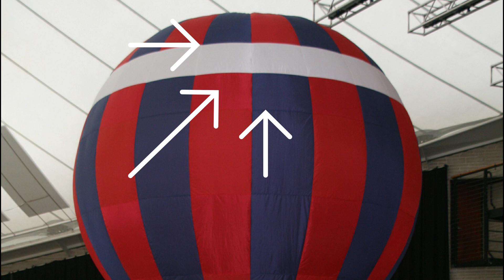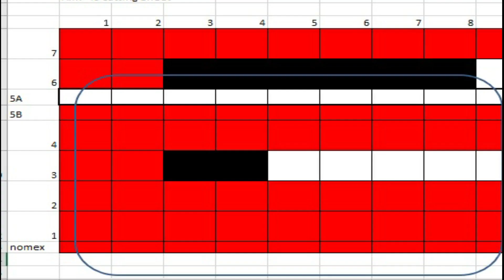UPCYCLE - a build your own model balloon project (40m3)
By upcycling left over hot air balloon fabrics from surplus material and previous projects I've created a new model hot air balloon Fabric kit, ready for a home assembly / DIY balloon build project - all you need is a basic sewing machine and some practice - So of you are looking for a Model hot air balloon Build project, Now is the time to try it out.

I've been passionately designing, building and flying balloons since I was a teenager, and have shipped model balloons kits to Mexico, South Africa, France and the USA. I'm enthusiastic about building the model balloon community both here in the UK and across the world, so it's a pleasure to be able to put this film and project together. Whether you are a regular model balloon builder or completely new to the concept I hope you enjoy the film, and choose to rise to the challenge of building your own model balloon

This kit will construct a 40m3 AM7 design envelope in RED WHITE BLUE and BLACK and is available via E-Bay Auction for a 10 day period (NOW CLOSED - 3/11/2020)

RythmOrganyzer - Noir et Black Vie